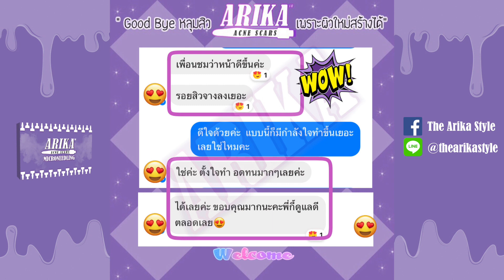Ep.18 ผู้ชายก็ผิวเนียนได้ แก้ไขผิวคลื่น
สวัสดีปีใหม่นะคะทุกคน กี้เอารีวิวดีๆมาฝากอีกแล้ว